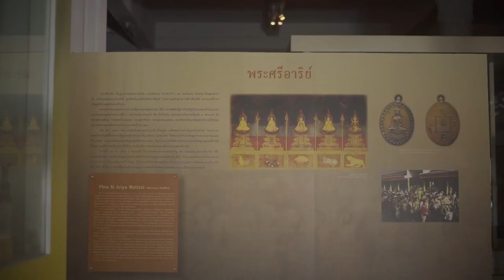นำชม วัดไลย์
นำชม วัดไลย์ โดย สำนักศิลปากรที่ ๔ ลพบุรี